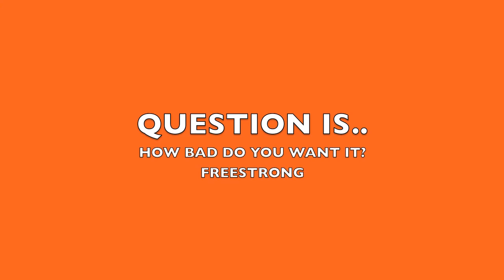THE MOVEMENT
INSPIRATIONAL SPEECH FROM ROCKY BALBOA